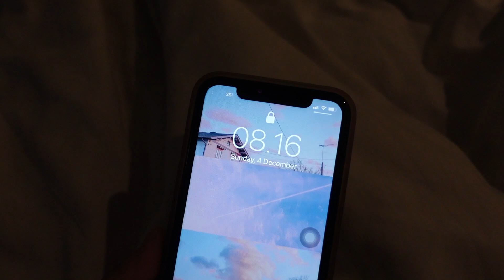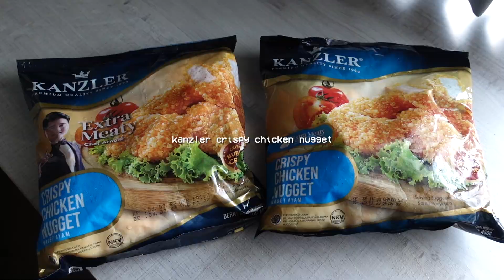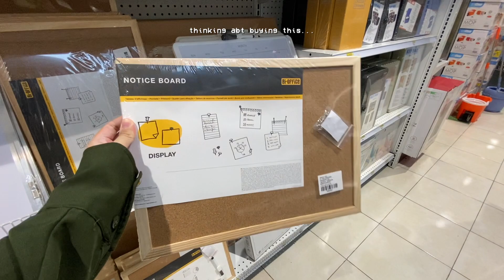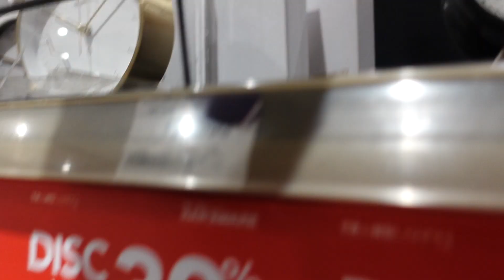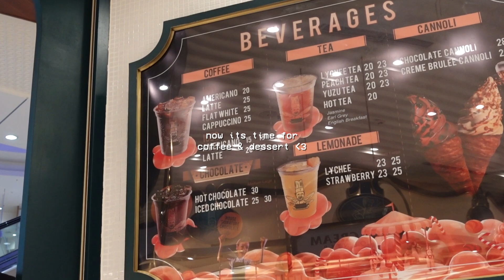a day in my life : bento box & furniture hunting 🫧🍱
hii! I'm back with another day in my life!!
hope you enjoy the video, xoxo 🧸💗

ini dia life hacks buat bikin bekal praktis dan super enak, bener-bener bikin ketagihan! BekalCrispyNugget🍱🤍

a day in my life, a day with me, days in my life, bento box, bento box lunch